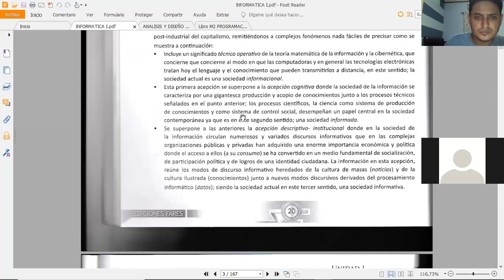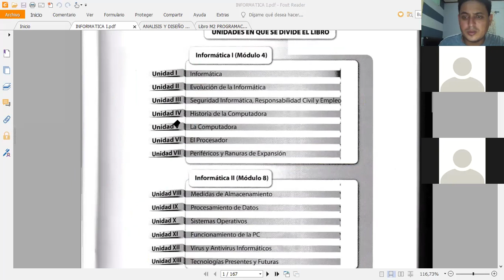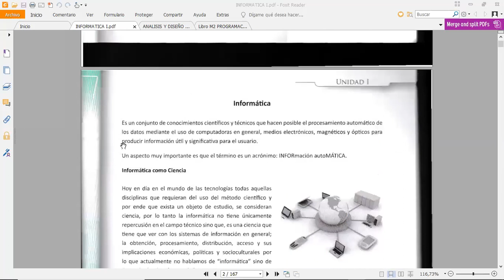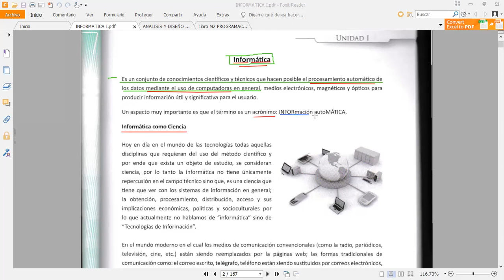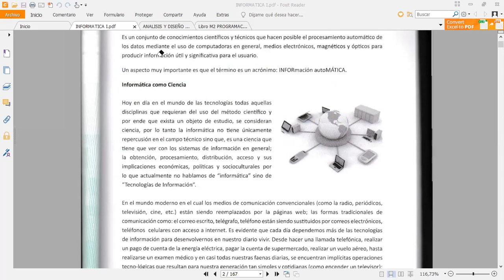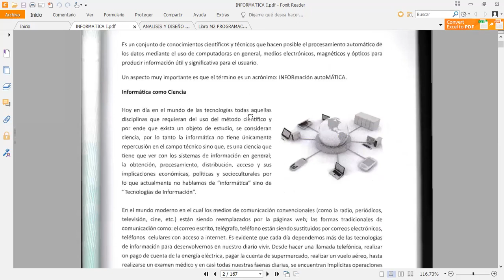Clase de Informática I - Parte 1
Informática I - 11vo Informática IOAHC - Martes 16 de Marzo 2021